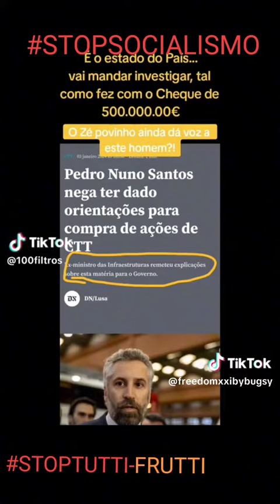A hipocrisia do Bloco de Esquerda